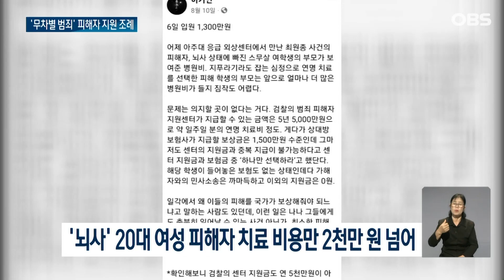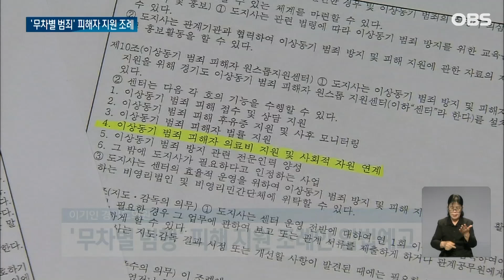경기도의회, 무차별 범행 피해자 지원 조례추진 / OBS 뉴스 O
【앵커】
경기도 성남시
서현역 흉기난동과 같은
무차별 범행은
피해자들에게 씻을 수 없는
상처를 남깁니다.
경제적 부담도 그 중 하나인데요,
경기도의회가
조례 제정에 나섭니다.

【기자】

가던 길을 멈추고 고인의 넋을 기리는 시민.

무차별 범행 희생자를 기억하기 위해 마련된 추모공간입니다.

최원종이 차량으로 돌진해 시민이 숨진 현장엔 이처럼 추모 꽃다발과 문구들이 가득합니다.

[이영자 / 경기도 성남시: 세상이 이래서 어떻하다가 이런 일 당했지만 용기내세요. 노인들도 기도하고 있습니다. 힘내시고….]

또 다른 피해자인 스무살 여성도 여전히 뇌사상태에서 일어나지 못하고 있습니다.

어느덧 치료비용만 2천만원이 넘는 것으로 알려졌습니다.

정부로부터 연간 1천500만 원, 5년 간 최대 5천만 원을 지원받을 수 있는데, 보험금 등과 중복 지원이 안된다는 문제가 있습니다.

제도의 한계로 범죄피해자가 도리어 거액의 치료비를 떠안아야 하는 상황.

경기도의회에서 이 문제를 풀기위한 조례안이 마련됐습니다.

중복 지원 금지 문제를 풀기 위한 조항을 신설합니다.

[이기인 / 경기도의원: 가해자로 하여금 구상권을 청구해서 피해자에게 나온 지원금에 대해서 그 비용을 회수할 수 있는 조항까지 마련했습니다.]

적용 시기도 올 1월로 소급해 서현역 범죄 피해자에게도 구제의 길이 열리도록 했습니다.

한편 조례안은 다음달 5일부터 열리는 경기도의회 임시회에서 심의될 예정입니다.